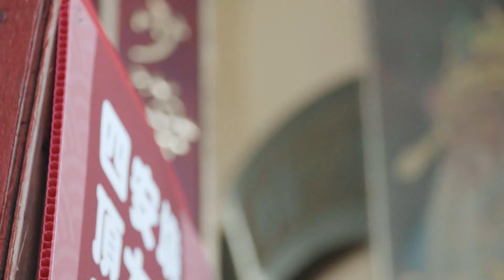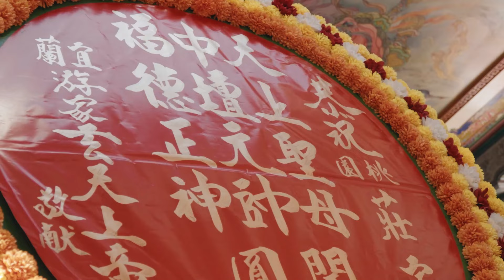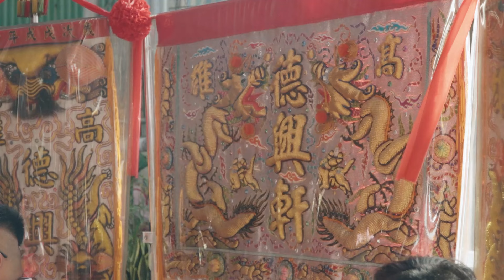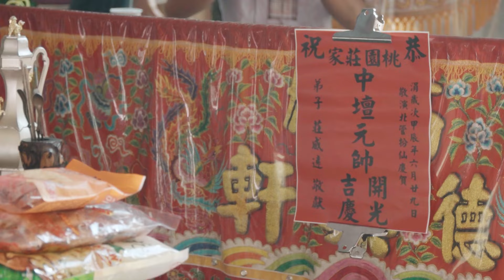桃園莊家中壇元帥前往府城四安境頂太子沙淘宮開光啟靈大典~完整影片